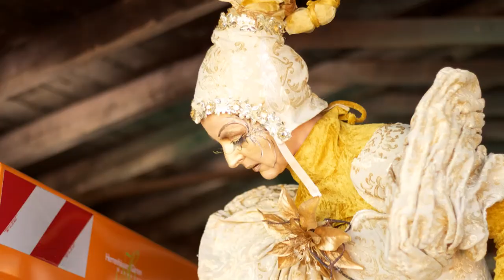Trailer Stelzen Millelieux de Castellane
Dies ist unser erste Trailer. Weitere werden folgen. Wir hoffen Ihr seit genauso gespannt wie wir.
Viel Spaß!
Vielen Dank an Brahim, Kosta und cie Millelieux.